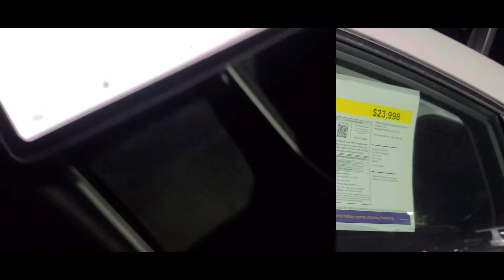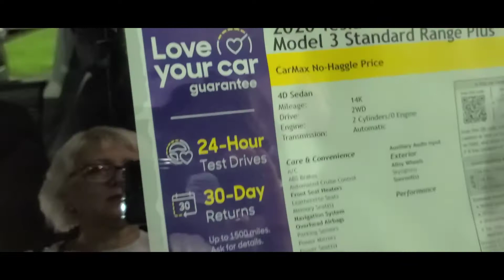Жопа, как орех!Так и просится на грех! 😀Купить машину в США.Цена авто.Тесла- для тупых или умных.